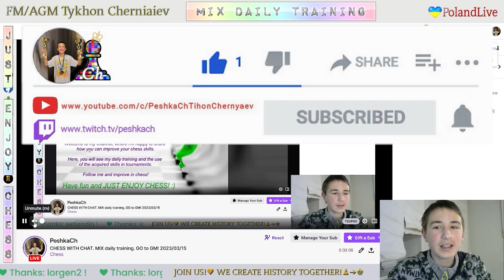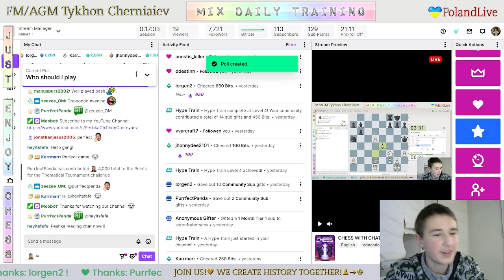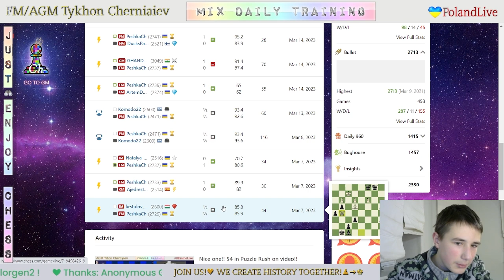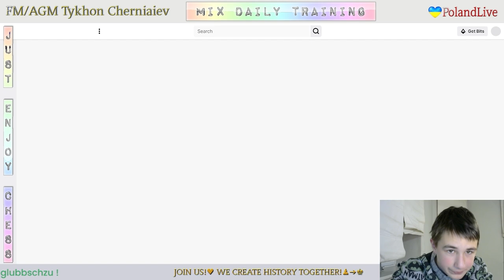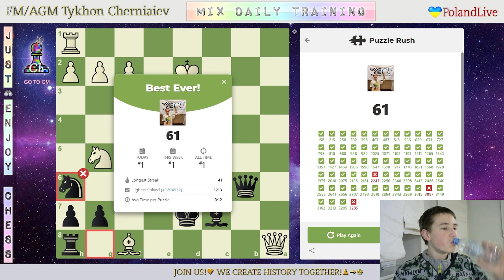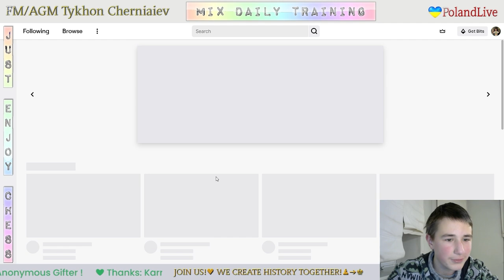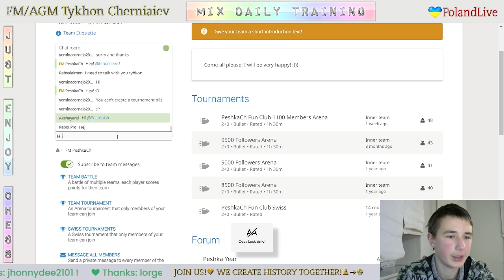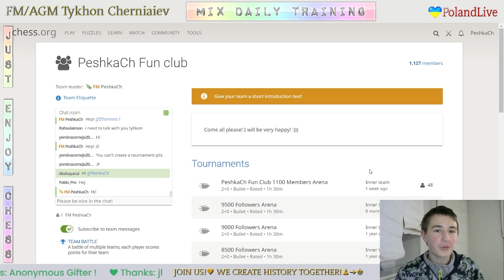CHESS. MIX daily training. GO to GM! LiveStream. 15/03/2023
The highlights of the Mix Daily Training:
     0:56 - Game with a live opponent "Remedyr6"
   28:09 - Game with computer Grandmaster 22
   49:31 - Survival Puzzle Rush
1:41:51 - Analysis of the game
1:51:32 - PeshkaCh's Rewards - Game analysis of viewer "PeculiarState"